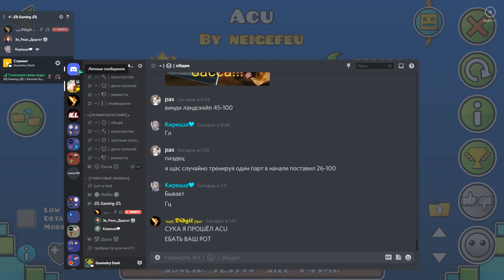Acu 100% / By neigefeu (FIRST EXTREME DEMON / HARDEST) - Geometry Dash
► 240 FPS ◄
- ► (discord stream) ◄ -

Спустя почти 3 месяца... После слива на 96% я нашёл в себе силы вернуться к нему, и вернулся я к нему не зря. Пора вернуть должок. Первый пошёл...
GG!

• Attempts : 6499 (in total)
• Status : First Extreme demon, Hardest demon
• Worst fail : 96%

Спасибо всем.

Отдельное спасибо : SuperLegenda GO ; Fafnir ; Lady ; FallenFly ; Zayka ; Kubernat.

Передаю привет : Malk ; Danix ; Ferbat ; Demovice ; Lol2200 ; St4F3e5 ; 𝚜𝚎𝚔𝚜 𝚍𝚎𝚍𝚍.

INNARDS next